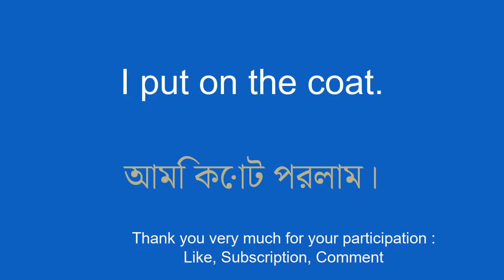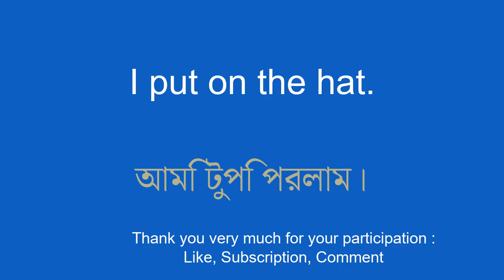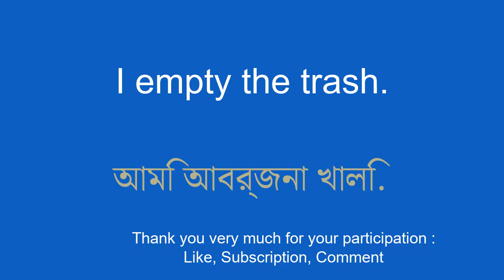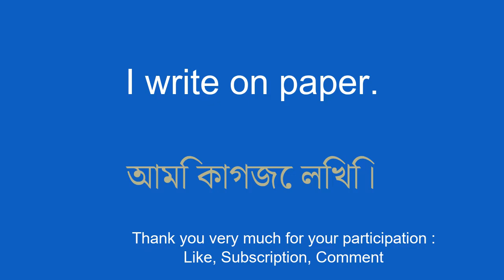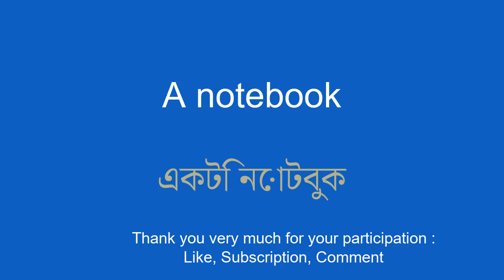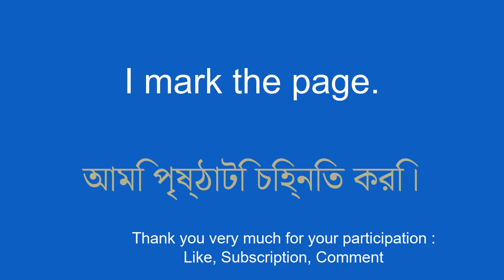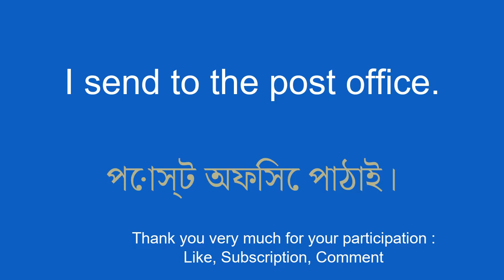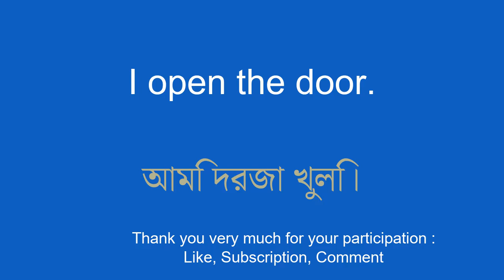SUPER EASY Learn Bengali QUICKLY